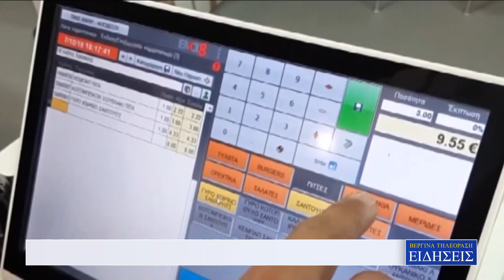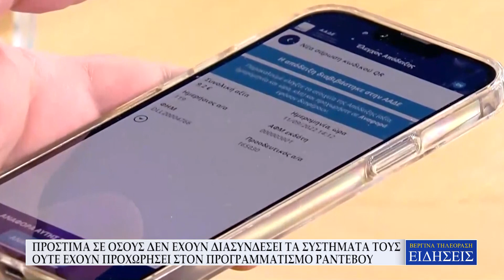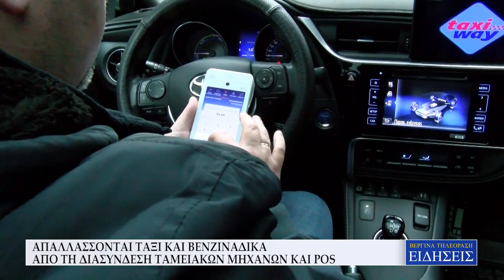ΛΑΪΚΕΣ ΑΓΟΡΕΣ: ΠΟΛΛΑ ΤΑ ΠΡΟΒΛΗΜΑΤΑ ΑΠΟ ΤΗΝ ΔΙΑΣΥΝΔΕΣΗ POS ΚΑΙ ΤΑΜΕΙΑΚΩΝ ΜΗΧΑΝΩΝ